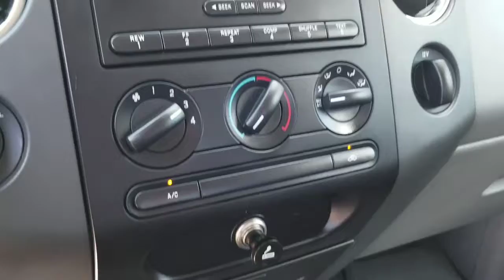2005 Ford F-150 Reno, Sparks, Carson City, Fallon, Fernley, Yerington, NV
Used 2005 Ford F-150

Nevada.